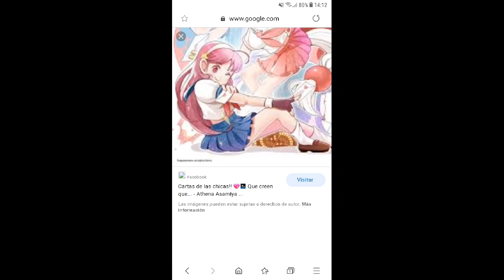Susumu hori athena asamiya xi te amo 💗💗